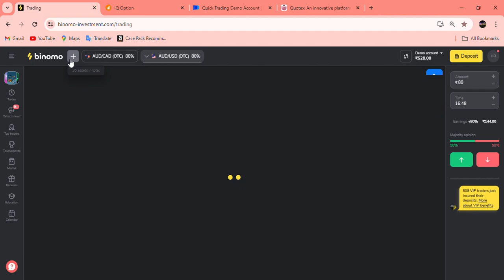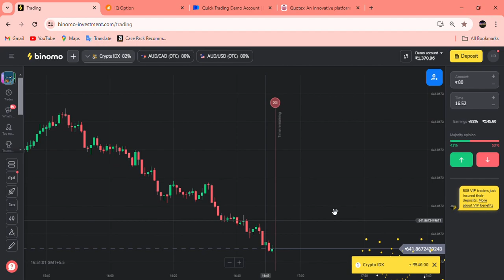Trading binomo recovery loss 18/05/2024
Document from Harsh R🍁